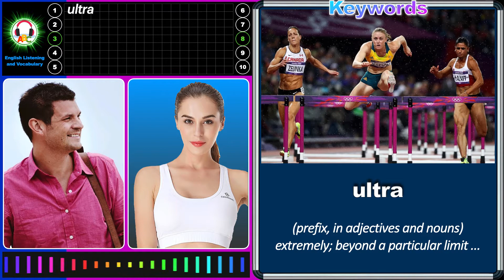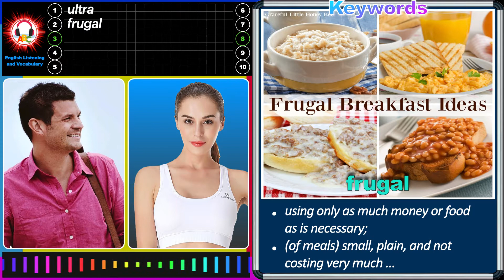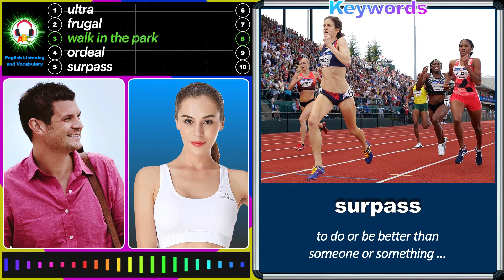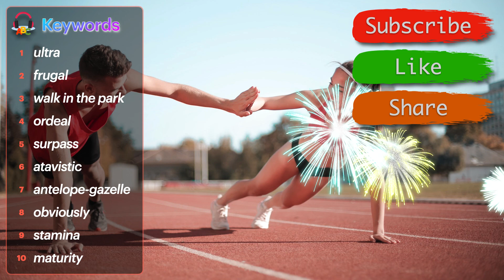Born to Run | English Listening and Vocabulary | Level 5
Short conversations help to boost your English Vocabulary and Listening Skills.